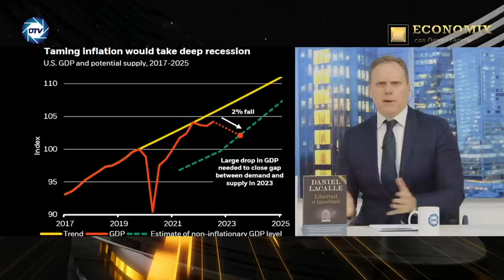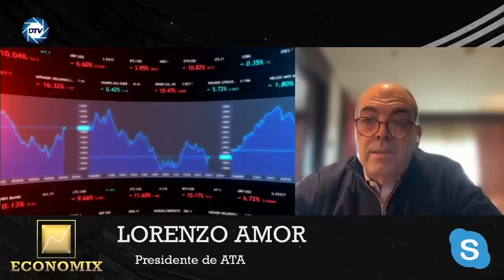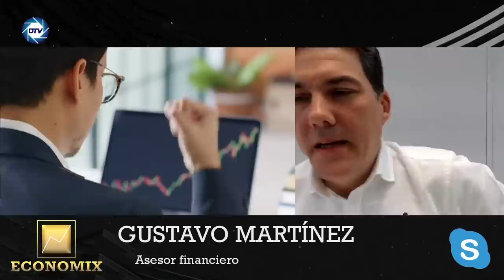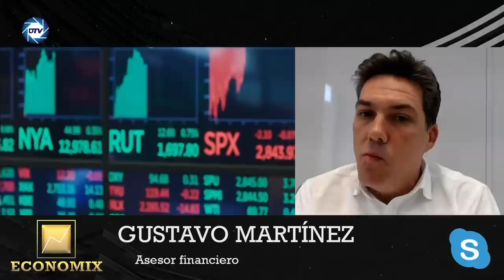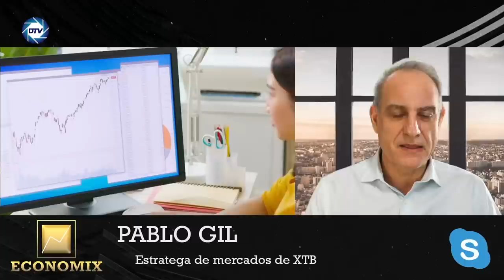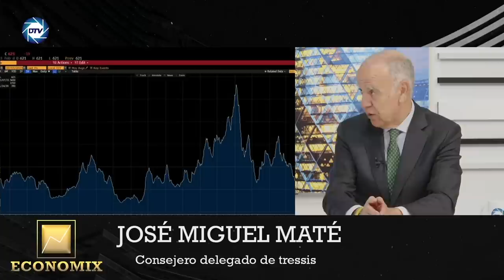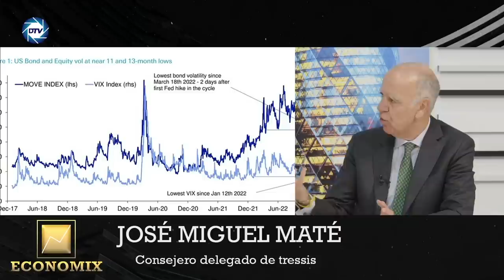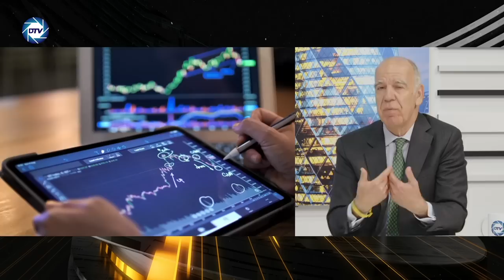DANIEL LACALLE: SÁNCHEZ a punto de SUCUMBIR💥la banca le corta el grifo y congela la compra de deuda